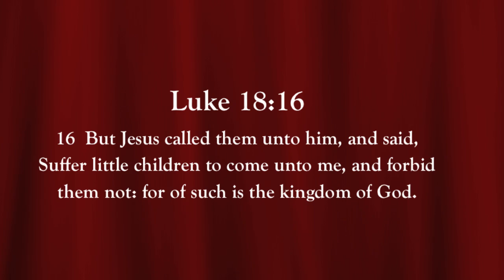SVBC Childrens Choir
"The Poochie Lip Disease" song by our children's choir.  Sierra View Baptist Church in Reno, Nevada.